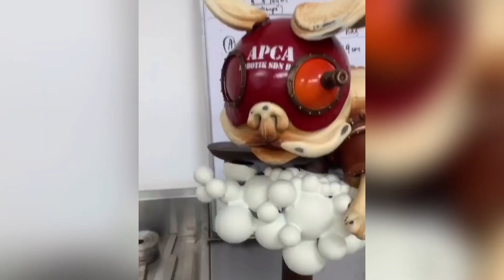Chocolate Decorating Whisky Jack Daniel's Watermelon Cake | Chocolate Sculpture Yummy ART